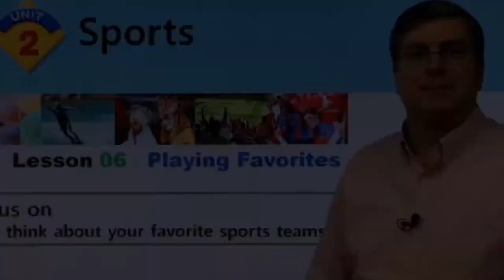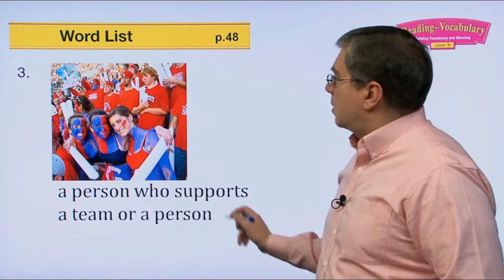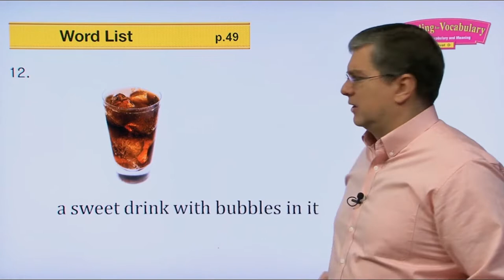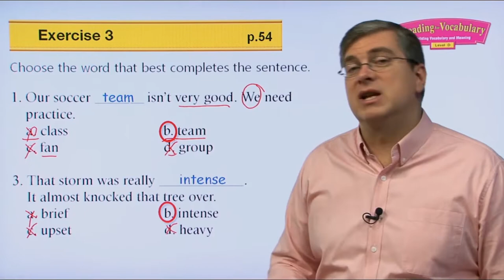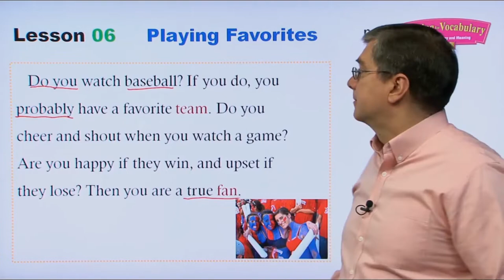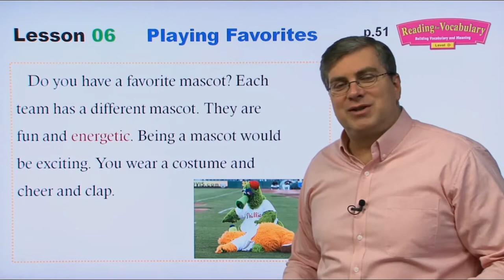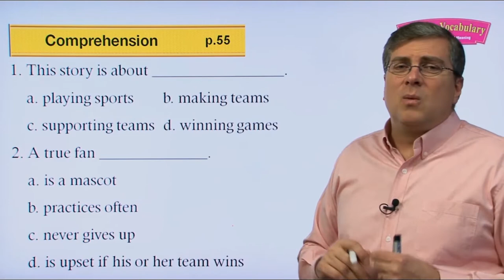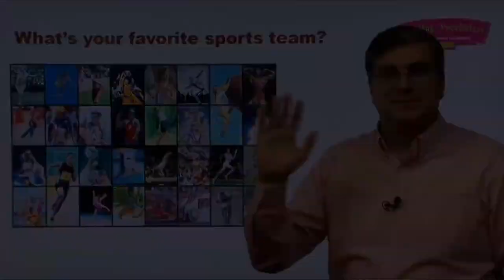Học từ vựng Tiếng Anh thông qua đọc hiểu | Điện tử Viễn thông Fee TNUT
Chương trình học Tiếng Anh này này được bộ môn Điện tử lấy từ kênh "Worldcom" để tổng hợp nguồn dữ liệu có chọn lọc cho sinh viên. Bộ môn điện tử viễn thông cảm ơn tác giả đã xây dựng và chia sẻ video bổ ích cho cộng đồng. Link kênh chính